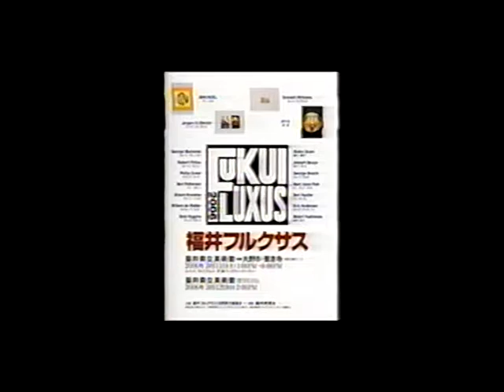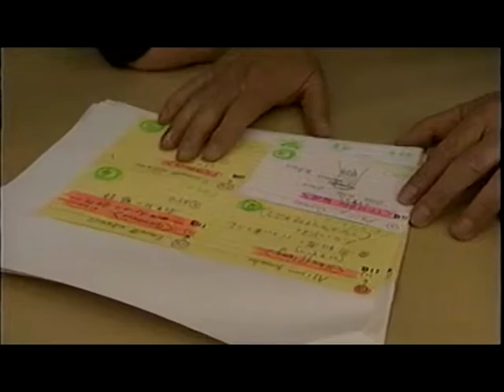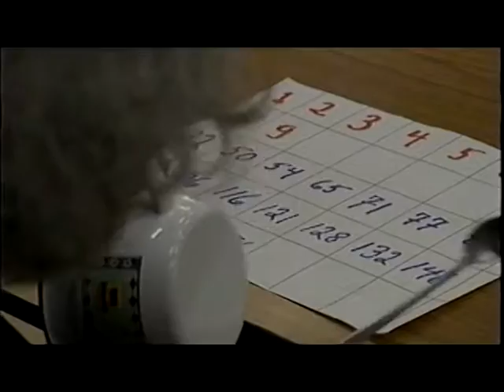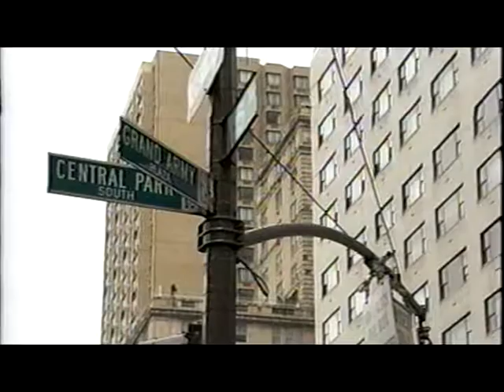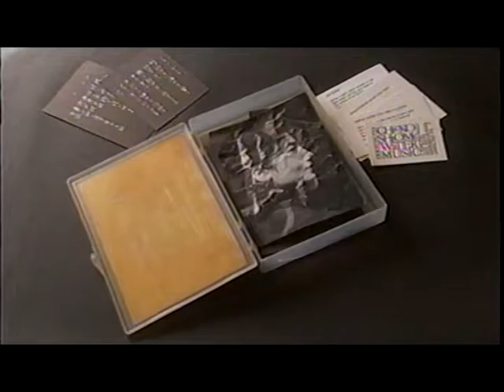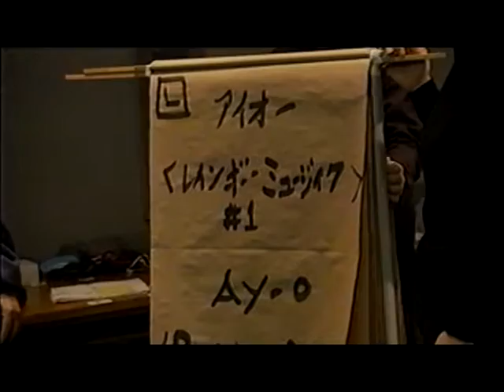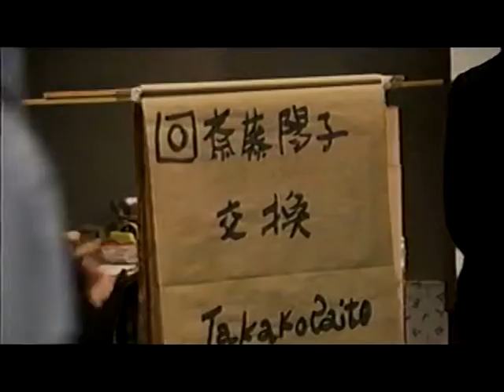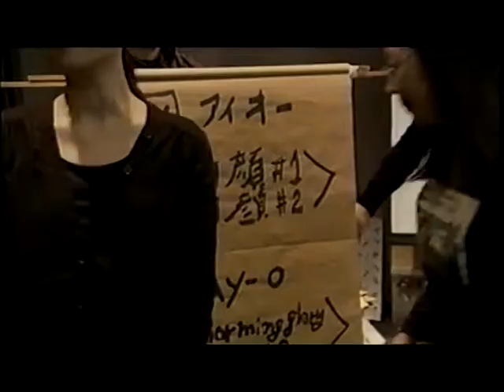福井フルクサス